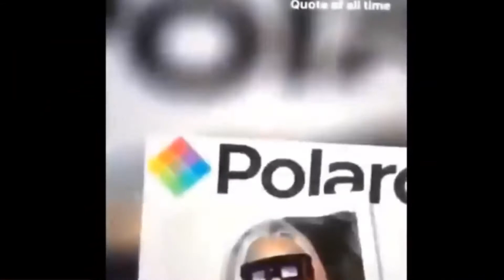Times when Celebrities CRUSED by Accident!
In this video, we breakdown Times when Celebrities CRUSED by Accident!